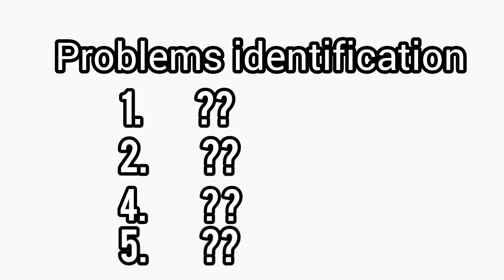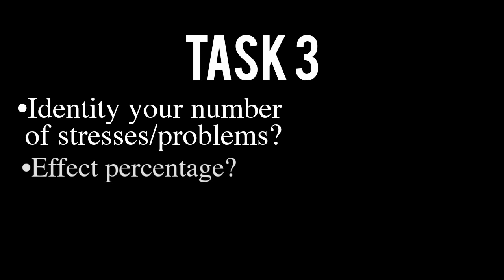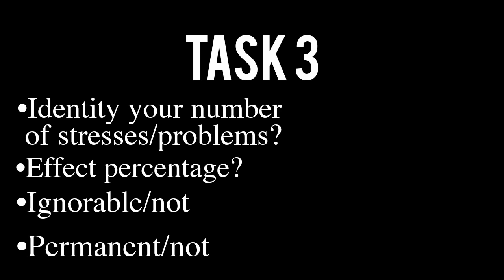Identification of problem | Free course | Mind Power Artists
This youtube channel provides self-help techniques and mind exercises for all. In simple Urdu language, step-wise procedures and processes are taught so that every one can raise one;s self to higher conscious levels and better human beings. Sufism Pakistan offers various free online courses to train people how to raise inner self for a better life. It also explans Spirituality and Sufism from scientific perspective. Mind sciences have made spirituality learing easy and effective.

self-help
psychology
psychologist
therapy
meditation
telepathy
mind reading
spiritual healing
energy healing
aura cleansing,
dua,removing black magic
Problem Solving Thinking Psychology
Steps in Problem Solving
problem solving in psychology in hindi
problem solving in psychology in urdu
problem solving steps in psychology in hindi
problem solving steps in psychology
problem solving learning in psychology
problem solving thinking
steps in problem solving in psychology